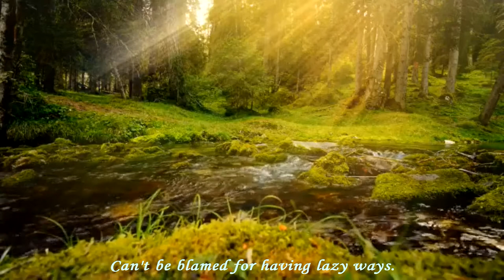Lazy River – in the style of Leon Redbone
Music by Sidney Arodin, 1931; lyrics by Sidney Arodin and Hoagy Carmichael. Original sheet music from Indiana Historical Society
The lilt in this arrangement by Tony McKenzie follows Leon Redbone’s performance The melody has been changed slightly to avoid a high note.
A free pdf of the score and parts is available
for other other explorations in music.